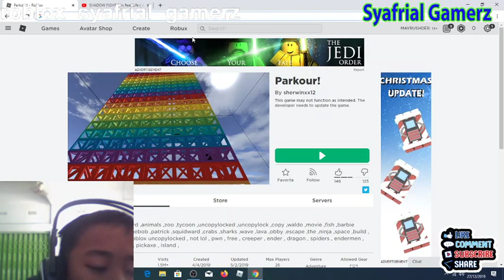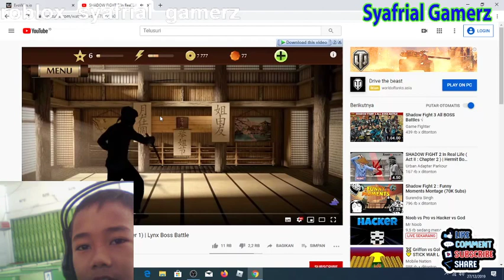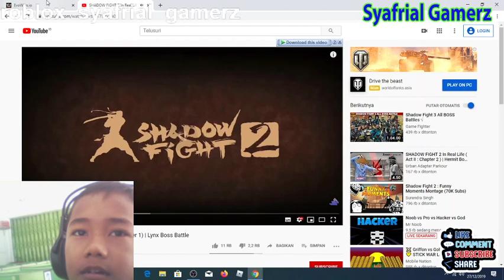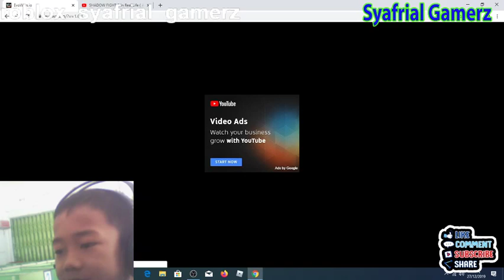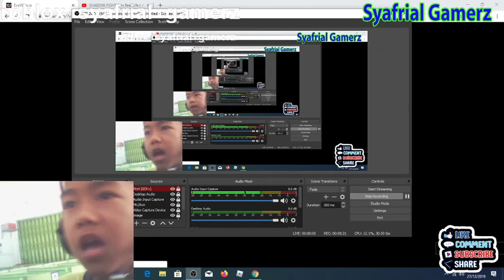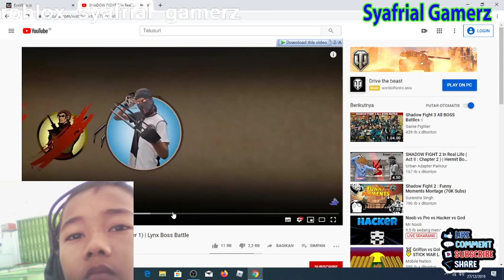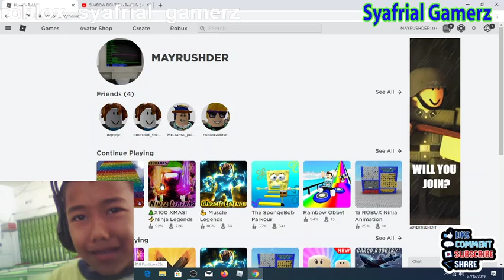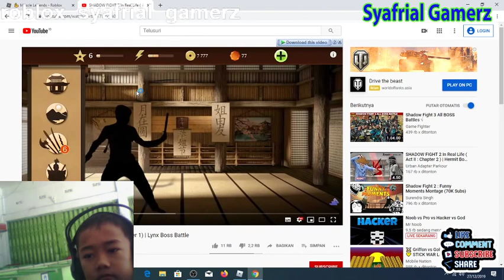Ninja Legend Eps. 2